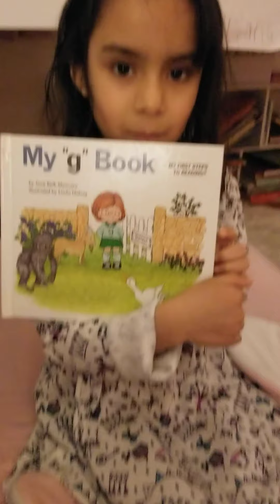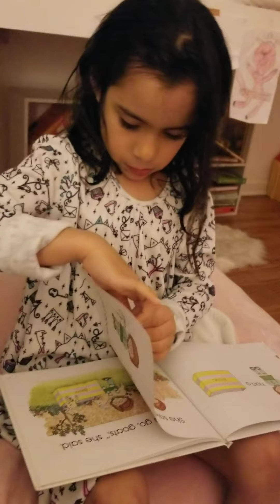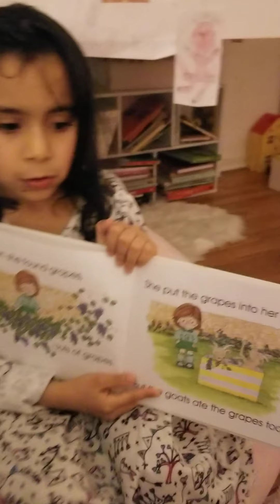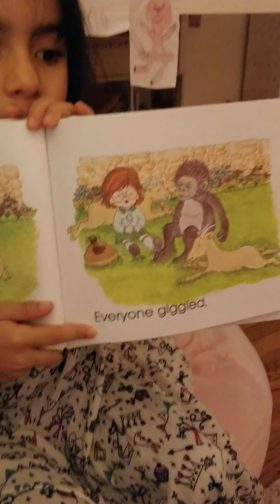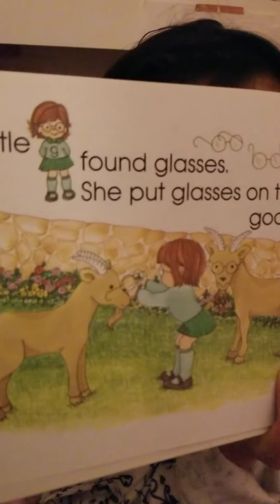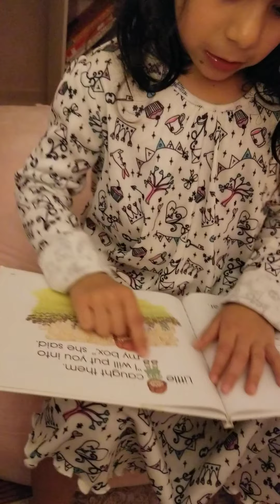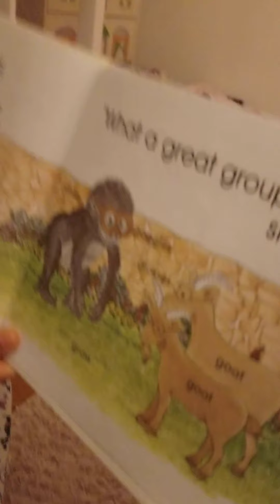"My 'g' book" a phonics kids book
Mariana's Bedtime Story #23